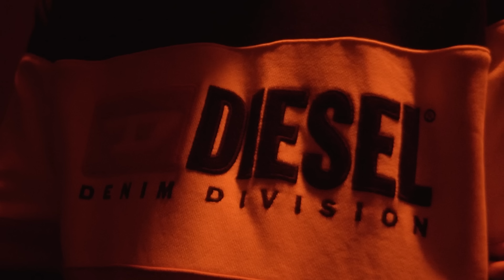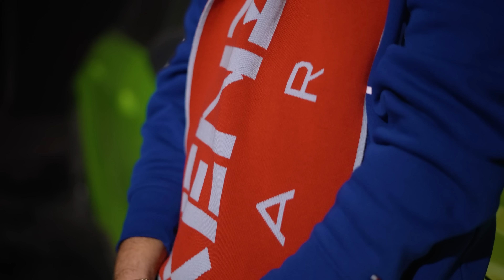ARTIBALMAIN - HIGH DEFINITION (prod. AGANBEATS)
🎵 Produced by: 𝗔𝗚𝗔𝗡𝗕𝗘𝗔𝗧𝗦
🎵 Beat/Instrumental by: 𝗔𝗚𝗔𝗡𝗕𝗘𝗔𝗧𝗦
🎵 Lyrics by: 𝗔𝗥𝗧𝗜𝗕𝗔𝗟𝗠𝗔𝗜𝗡
🎥 Video by: 𝗩𝗜𝗦𝗨𝗔𝗟𝗕𝗬𝗟𝗘𝗞𝗘